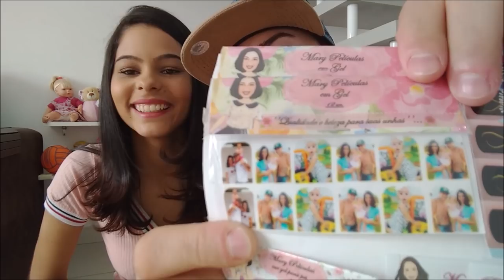RECEBIDOS DO MÊS DE JULHO | Recebidos para a cozinha e para a família toda